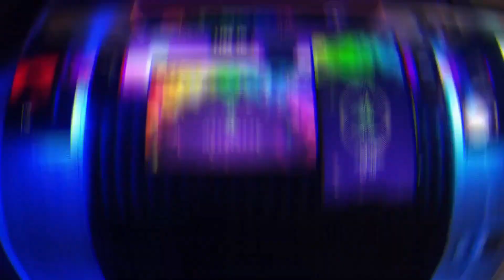Gaming Room Makeover Ideas Best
gaming room makeover ideas

Item List

SPEC PC

CASING : Invasion m5 argb
CPU : AMD Ryzen 5 3600
MOBO : Gigabyte B450M S2H
RAM : XPG D41 16GB 3200mhz
SSD : WD 240GB M.2 GREEN SSD
GPU : Gigabyte RTX2060 OC
PSU : FSP HyperK 600W 80Plus
MONITOR : Acer VX240P 165HZ
MONITOR : Hp 24y (monitor kedua)
KEYBOARD : Gaming Freak mxrbg9 Mechanical Gaming keyboard
MOUSE: Fantech Zeus X5s Pro Gaming Mouse
CAMERA : Logitech C922 Pro Stream
GAMEPAD : PS4 Controller
KEAMYBOARD/MOUSEPAD : Aigo Dark Flash Flex 800 RGB Gaming Mouse Pad
DESKTOP ARM : North Bayou B F160
MODEM : Huawei B310AS-852
SPEAKER : Vinnfier Champ 505 Btrm
HEADSET : Wiresto Gaming Earphone
SEAT : Tomaz VEX
LIGHTING : Nanoleaf Canvas, Led RGB Stripe, RGB Bulb
SOUNDPROFFING : Acoustic Panel Foam

MEJA CUSTOM (Tempah kedai besi dan kedai buat perabut kabinet)

TABLE TOP : Chipboard
Saiz : 200x70cm

KAKI : Besi
Saiz
Tinggi : 27 Inci
lebar : 2 Kaki
Panjang : 6 Kaki

Beli Barang Pc macam saya di link bawah ni

Nak kurus macam saya?

Sharing Fitness, health, vlog and YouTube tips, to help you grow your life faster than you thought possible!